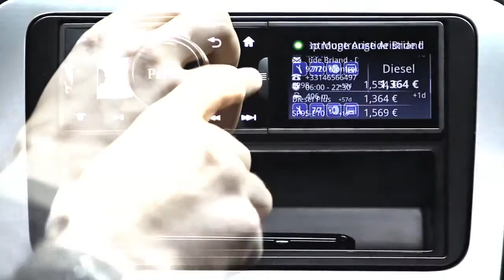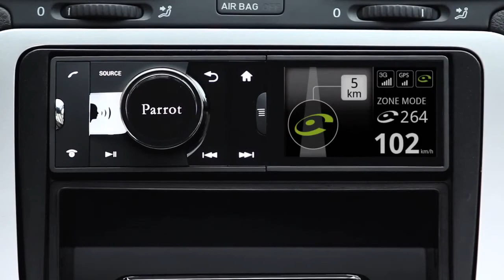Parrot Asteroid APPS | Maps | Fuel For Less | iCoyote